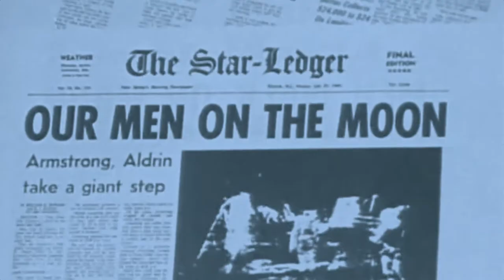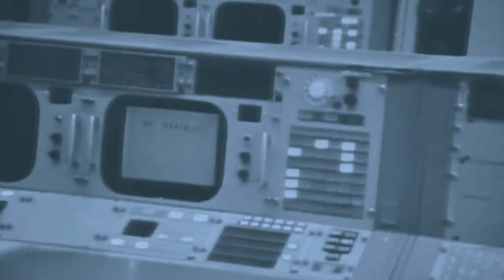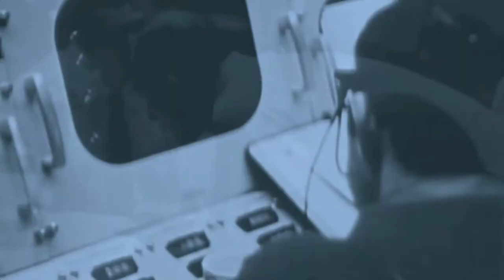Moon - Roque Avellaneda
Roque Avellaneda - Quinteto Eléctrico N°4 en Si menor.

Pieza instrumental para 3 guitarras, bajo, batería y orquesta de cuerdas en si menor, surgido originalmente como semilla para tema de ÆTEREA.

La excusa visual para este pasaje musical es un montaje de la NASA de 1975 sobre la misión Apollo que llegó a la luna. Gran debate hay sobre esto...